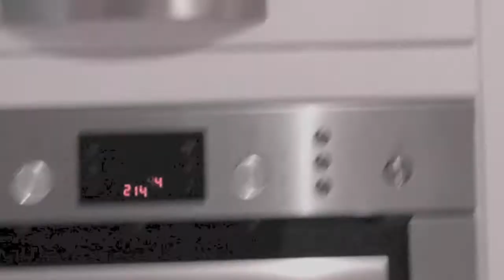Cooking with Eddie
Radio Warwickshire presenter, Eddie King, demonstrates the ease and simplicity of baking scones.